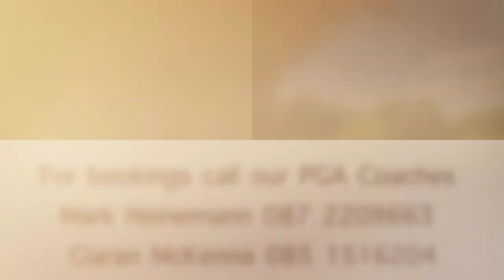Killarney Golf & Fishing Club - Quick Tips from Mark Heinemann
Golf Tips from the Killarney Golf Academy